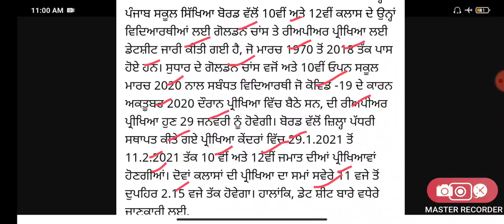PSEB board golden chance students update ! ਪੰਜਾਬ ਸਕੂਲ ਸਿੱਖਿਆ ਬੋਰਡ ਨੇ ਦਿੱਤਾ ਗੋਲਡਨ ਚਾਂਸ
Welcome to EXAM STUDY WITH JOB ALERT channel!  We keep abreast of education related and new posts on our channel!  Apart from this we prepare Master Cadre, Punjab Tate, ETT Screening Paper.

INSTAGRAM NEW PAGE 👇 LINK

PUNJAB GK